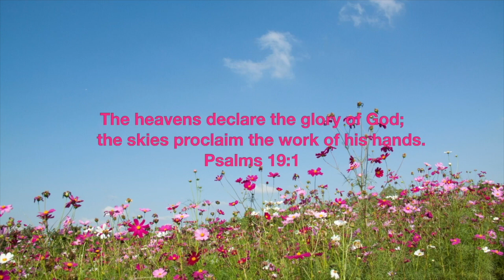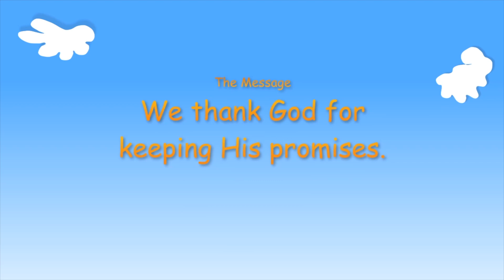Children's Sabbath School - February 17, 2024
Join us for fun Sabbath songs, exciting nature nuggets, interesting mission stories from around the world and each week's Sabbath School lesson!